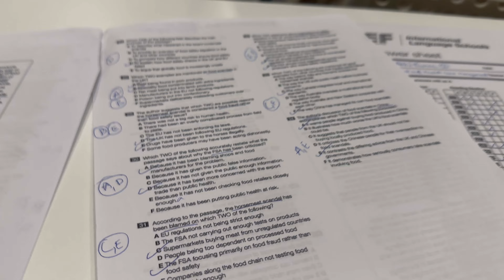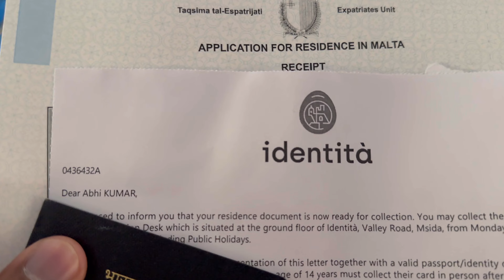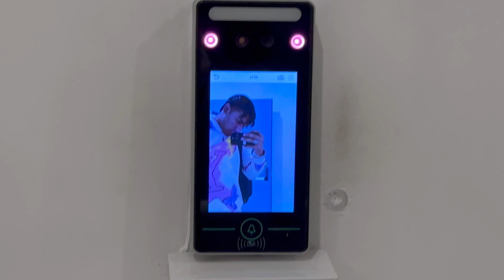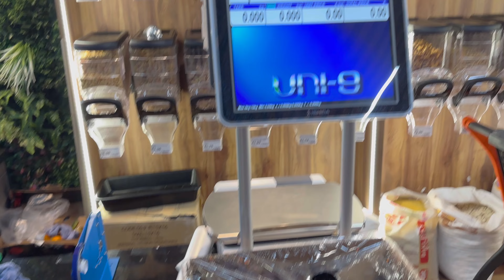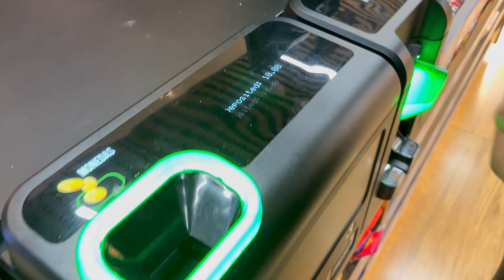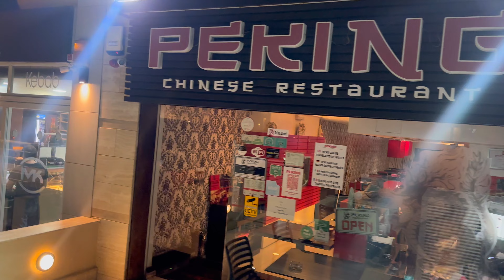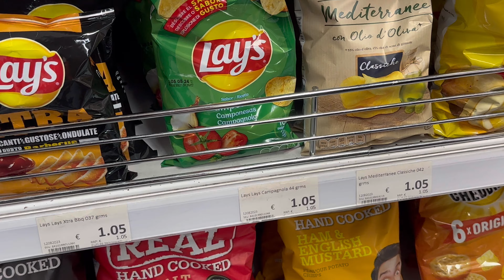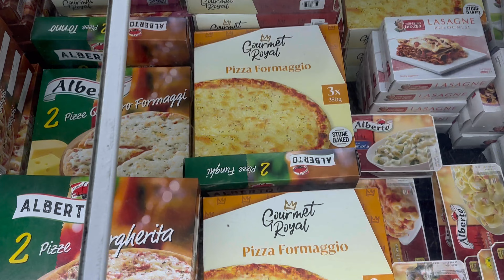PR & BLUE PAPER IN MALTA 2024 | MALTA PERMANENT RESIDENCY IN 2024 | MALTA PR REQUIREMENT 2024